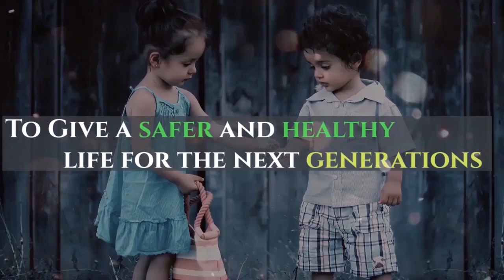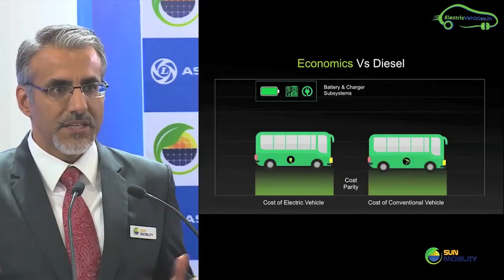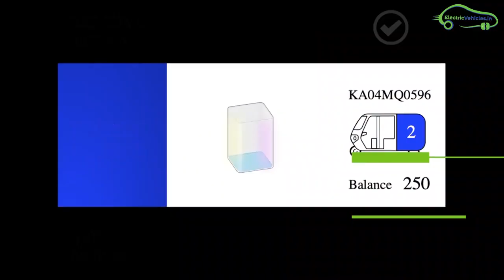Charge in 2 Minutes - Sun Mobility EV Battery Swapping Station - EV Tamil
Charge in 2 Minutes - Sun Mobility Electric Vehicle Battery Swapping Station.